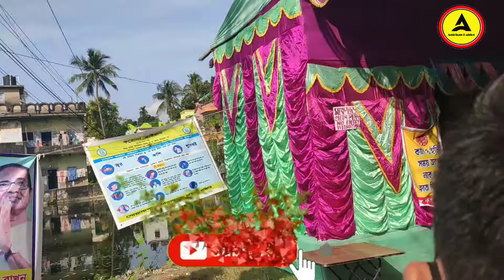অষ্টমীর আনন্দ | AAHAR Biriyani কতটা ভালো ?? Disappointed হোলাম | The real truth about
প্রথমেই সবাইকে জানাই শুভ অষ্টমীর শুভেচ্ছা । আজকের ভিডিওতে আহার বিরিয়ানি এর একটা ছোট review নিয়ে এসেছি । অনেকে এর আগে বিভিন্ন কথা বলেছে এই restaurant এর ব্যাপার , আমার কেমন ছিলো অভিজ্ঞতা সেটাই বলবো সাথে থাকছে শুরুতেই সন্ধি পূজার লিছু দৃশ্য ।
Aahar Biriyani address
G B Mondal Road, Store Bazar, Nawabganj,
 North Barrackpur, West Bengal 743144